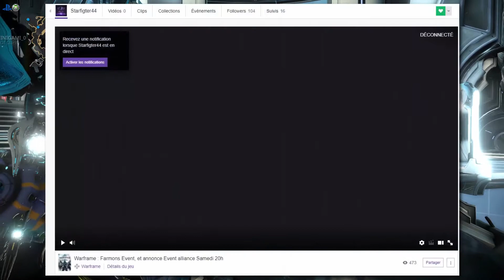LE MARCHAND DU 22 09 2017 PS4 XBOX ET PC(CLEM ! CLEM ! PRISMA GRAKATA !)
LES LIEN DES CHAINE DE MES AMIS ;)
La Chaîne de starfigter44
══ LE LIEN DE TELECHARGEMENT DU JEUX POUR PC